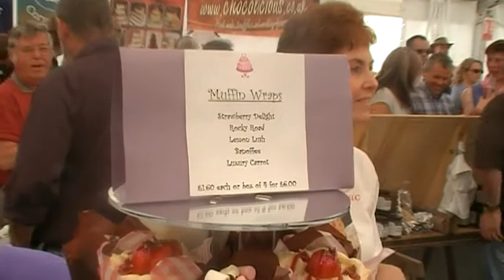Muffins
Georgeous Muffins, mmmm!